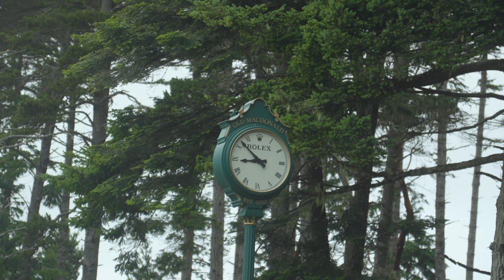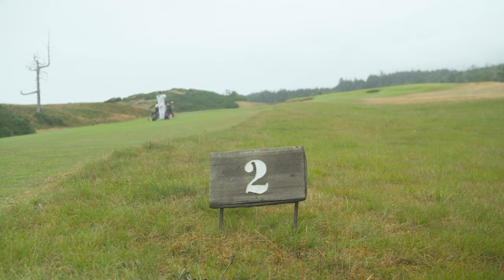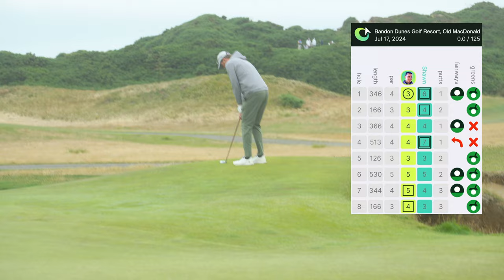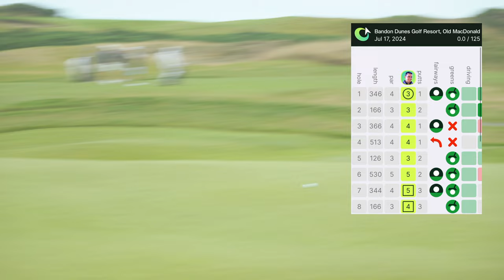Bandon Dunes: Episode X: Overcoming the Birdie Curse at Old Macdonald Golf Course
In episode X of the Bandon Dunes series, we re-play Old Mac. A chance at redemption. The weather is perfect. The course is in great shape. It's a big opportunity to go low on this bucket list golf course at the Bandon Dunes Golf Resort.

Can we avoid the ghost tree? Overcome the birdie curse and post a low one? You'll have to watch to find out. A scratch golfer, two 11s, and a 5 battle the links style course on the coast of Oregon.

The Tangent Golf app tracks all the shots and action with beautiful shot tracers and shot by shot data to make it easy to follow the action.

Between spectacular views, great holes, and perfect conditions... this round was hard to beat.